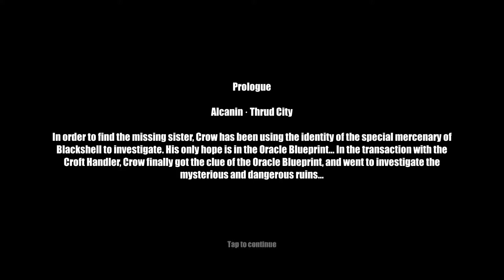Captor Clash | (Early Access) Gameplay MaxGraphics 1080p60fps + Download Link.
Captor Clash | (Early Access) Gameplay 2022 MaxGraphics 1080p60fps + Download Link

🔻GAME INFO🔻

◾Official Site:
◾Offered BY: Studio Dois Private Limited
◾Online/Offline: Offline
◾Platform: Android
◾Game Size: 719 MB

🔻ABOUT🔻

A distressing, addictive, beat 'em up ARPG is waiting for you!

In the multiverse, technological breakthroughs can be good and bad. In a world full of betrayal and shadow, you are not alone. Assemble your heroes. Play real-time 1V1 fighting battles with players from all over the world, experience heart-beating combats, and full-screen Ultimate Skills.

Epic Features

- Ultimate graphics and easy-to-operate controls
Super combo fast-actions battle fight let you brawl to the flesh!
Various thrilling attack combinations waiting for you to experiment!
Innovative "CHAIN BURST" system gives you the power to crush your opponent, and cause explosive damage

- Fight against players from all over the world in real-time
Who will be the next Online Brawler Champion? It is on your call!
Tournaments are highly operation-based with complete fairness. Anyone will enjoy the ultimate battles in Captor Clash!

- Embrace richer action game experience
Various gameplay, no longer boring - Tournament, Dream Realm, Raid, Abyss maze.
Both PVP and PVE players can find favorite gameplay in Captor Clash!

- Different heroes for selection
Many heroes at your choice, each with distinct fighting style. There is always your cup of tea！
Assemble your suqad and explore the hidden secrets of ancient blueprint and diffenrent characters In the fictional post-apocalyptic world!

- Fast paced combat, easy to pick up and play at any time
Each round is no longer than 3 minutes. You can start and finish the battle quickly!